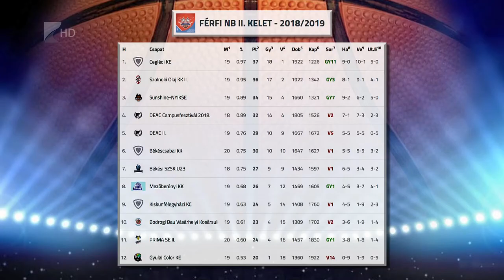Ismét győzött a NYIKSE - Kölcsey Tv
Megszerezte tizenötödik bajnoki győzelmét a Sunshine-NYIKSE. Kovács Tibor együttese az NB II huszonharmadik fordulójában lejátszott mérkőzésen hazai pályán 78-38-ra verte a Békési SZSK csapatát. A nyíregyházi kosarasok legközelebb jövő héten Kiskunfélegyházán lépnek pályára.